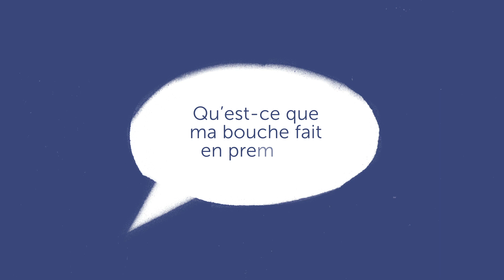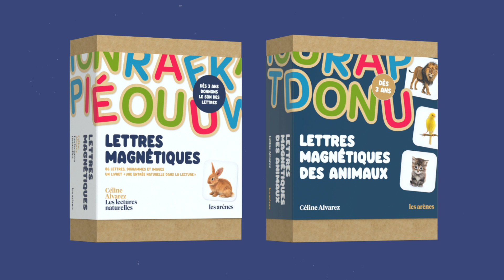Composer des mots (2/4) | Apprendre à lire en maternelle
Après avoir donné les sons des lettres, Céline Alvarez vous guide pour aider votre enfant à composer ses premiers mots. Commençons avec le mot : MAMAN. Comment se compose-t-il ?

00:00 Apprendre à composer des mots
00:26 Le premier mot à composer : MAMAN
00:42 Placer chacune des lettres du mot MAMAN
01:50 Guider les enfants avec votre bouche
02:06 Les coffrets des lettres magnétiques
02:20 Des exemples de mots à composer

4 vidéos simples et pratiques pour une entrée naturelle dans la lecture, dès la maternelle. Conçues à partir des travaux de Céline Alvarez et des livres de la collection « Les lectures naturelles » aux éditions Les Arènes.